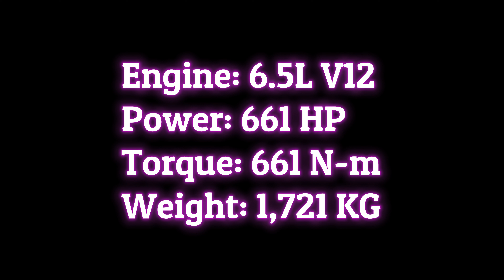Lamborghini Murcielago LP 670-4 SV Forza Horizon 5 Gameplay 4K Ultra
Acer Nitro 5 (2022):
RTX 3060 - Ultra Setting - DLSS OFF
Ram:16GB DDR4-3200
SSD : 1Tb